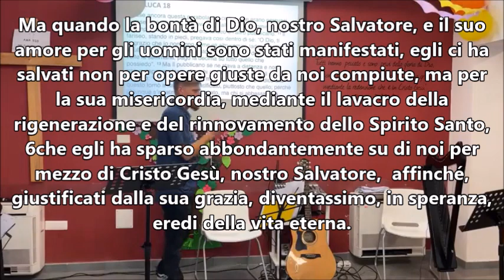Il fariseo e il pubblicano di Josh Whitman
In questo studio biblico, ho voluto porre alcune domande che puoi rispondere in modo personale o se vuoi puoi inviarmi le risposte al seguente indirizzo email

- Chi erano i farisei?
- Chi erano i pubblicani?
- Cosa insegna questa parabola?

Il video integrale lo puoi trovare sulla pagina FB di Chiesa la Rocca